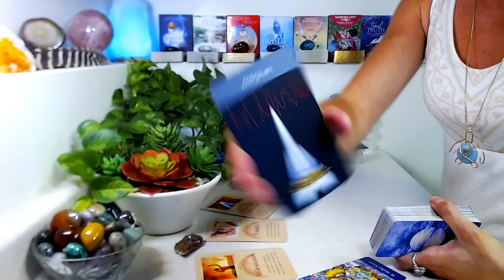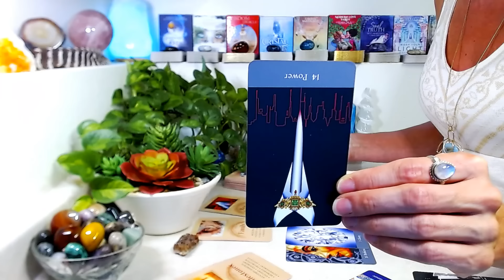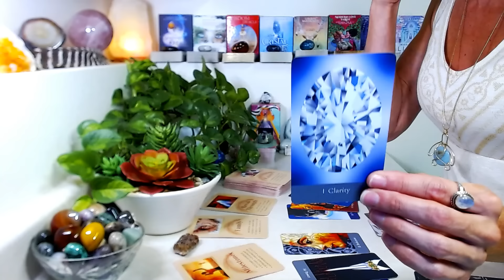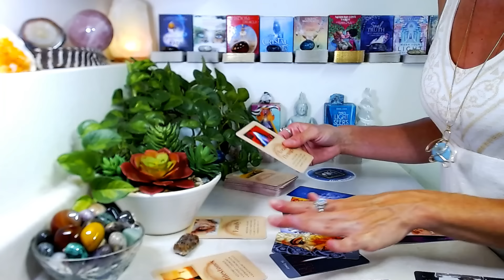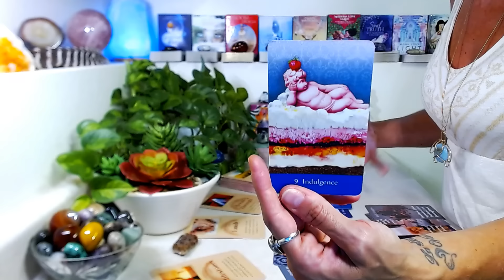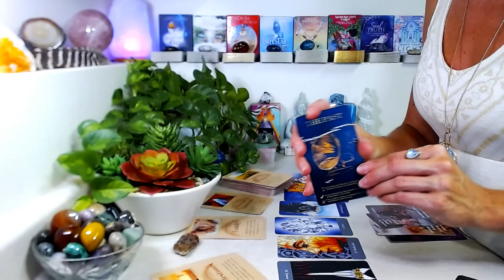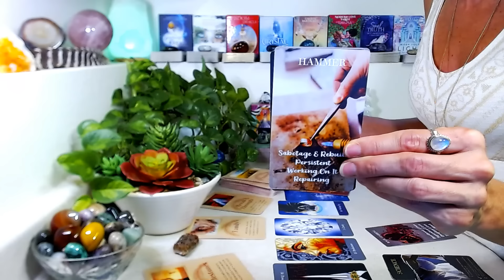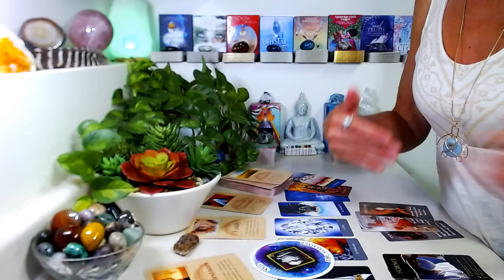LIBRA "MONTHLY" September 2024: Fierce Freedom Brings Deliverance ~ A Truth That Cannot Be Denied!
"MONTHLY" September 2024: Main themes, general energy, career, love, soul reminders, messages from spirit.

Decks Used

🤍 The Sacred She Tarot by Ma Deva Padma
🤍 Money Coming From By Sishui
🤍 Loving Messages Oracle Amazon
🤍 Time Oracle Cards By Sishui
🤍 The Wild Uknown Archetype By Kim Krans